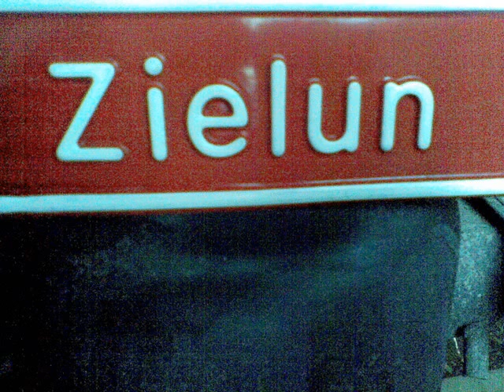Motorynka Początki tuningu cz.2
Ciąg Dalszy
Pierwszy Filmik :